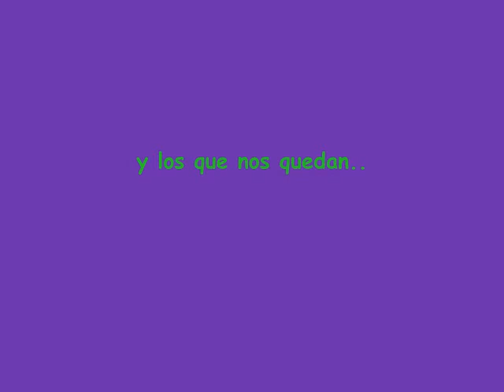*rebeca & rebeca*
te quiero mas de lo que tu piensaas! (LL)